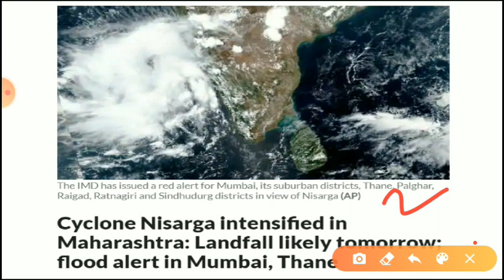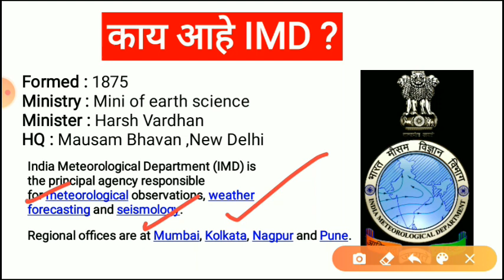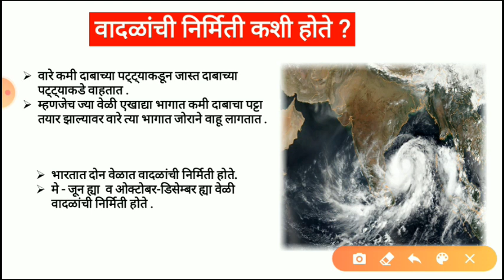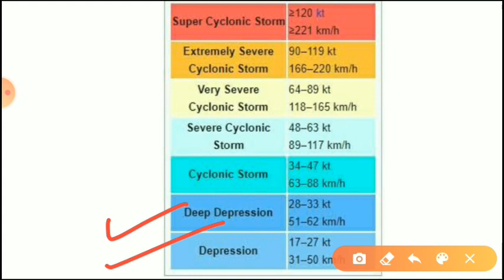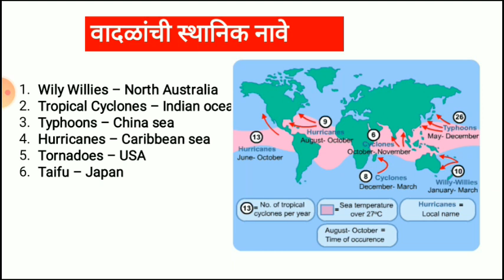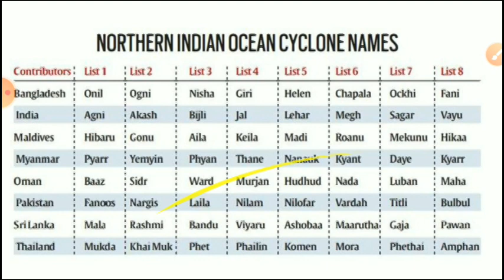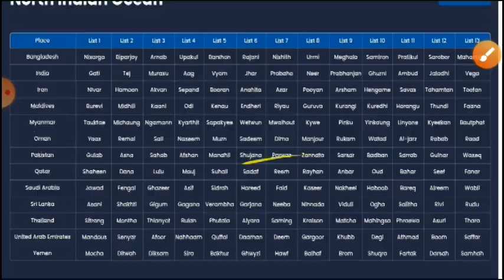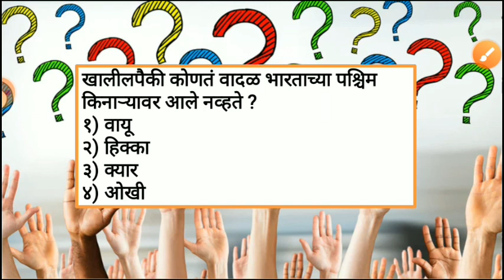निसर्ग वादळाचा अटॅक ? II MPSC CIRCLE current affairs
how to remember english vocab II one word substitution part 1 ची विडिओ पाहण्यासाठी येथे क्लीक करा

ह्या विडिओ मध्ये इंग्रजीची vocabulary आपण घेतली आहे.  सर्वं स्पर्धा परीक्षांसाठी विद्यार्थ्यांना मदत होईल.